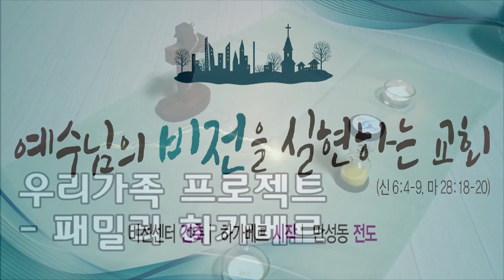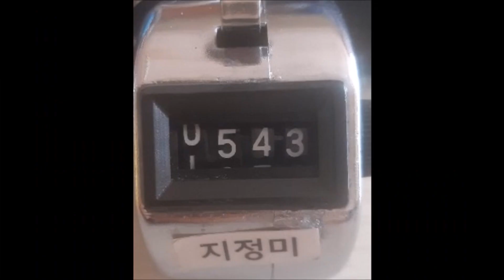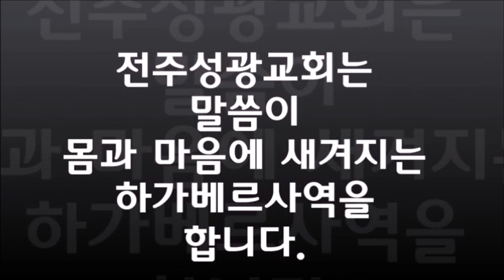(2020 02 23) 교회영상